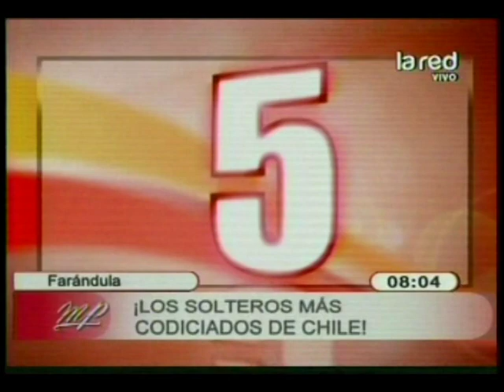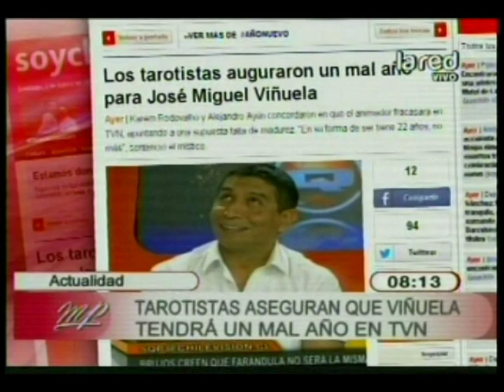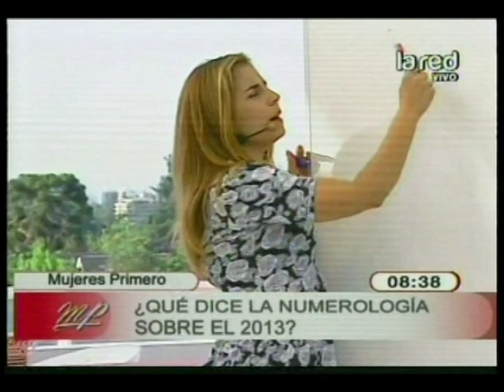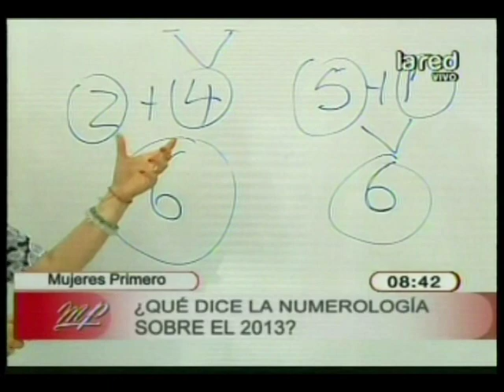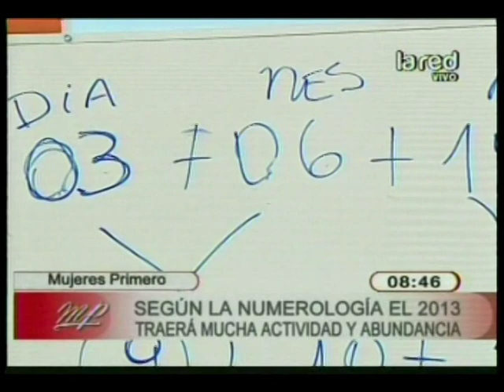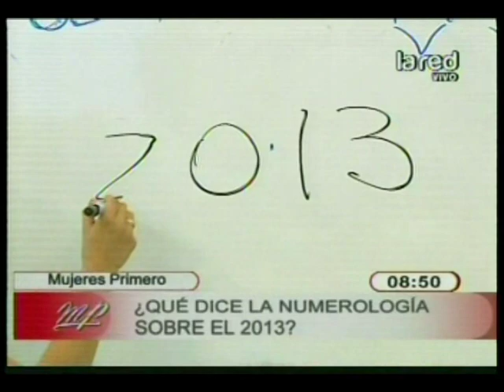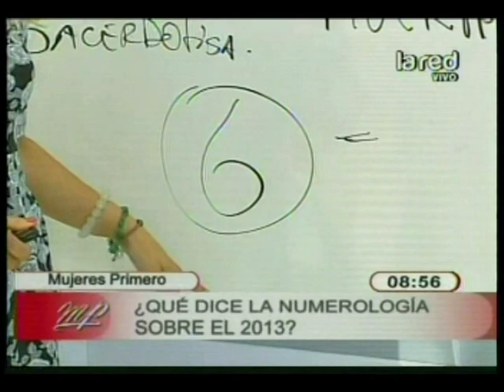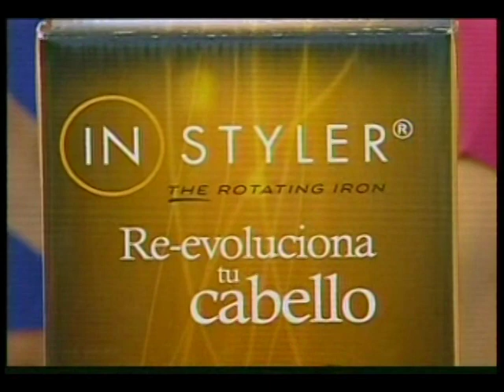Mujeres Primero Programa Completo 2/1/2013